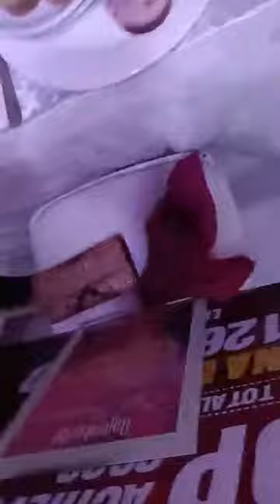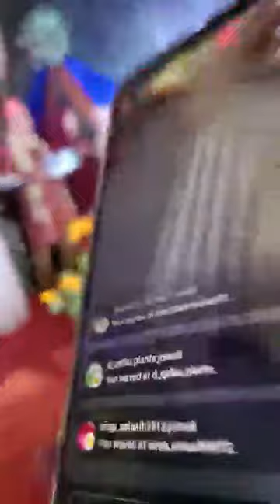SETIAP IBU PERLUKAN NAJEEHAH